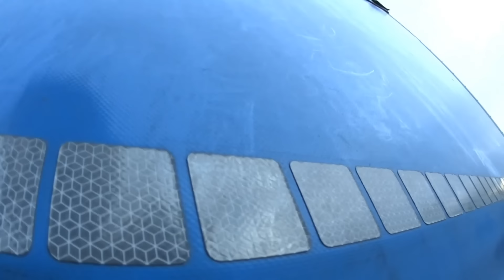Pitanja i odgovori nastavak